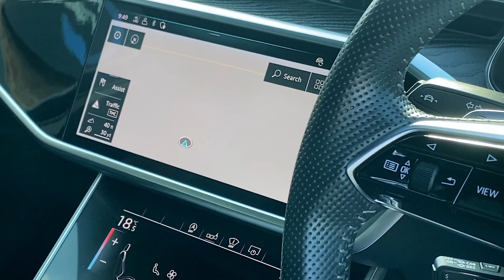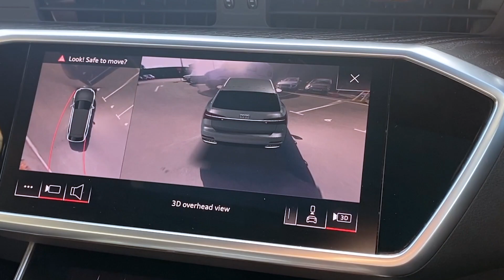Audi S6 Avant 3.0 TDI V6 Vorsprung Tiptronic quattro Euro 6 (s/s) 5dr - 2020 20 Reg